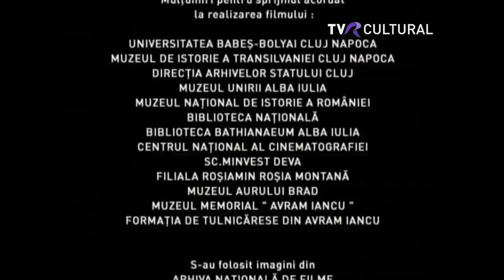Aurul Apusenilor: Apusul aurarilor - Epoca industrială. Secolul 20. Sfârșitul mineritului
Al patrulea episod al documentarului „Aurul Apusenilor”, realizat de Cristina Oancea, difuzat în anul 2006 la TVR Internaţional.

Aurul Apusenilor ne spune istoria mineritului de aur în Munții Apuseni. O poveste care se întinde pe cinci mii de ani, din preistorie până la începutul mileniului nostru, când apare un proiect industrial cu potențial distructiv. Cele patru episoade acoperă tema în linii mari cronologic, istoria aurului, a tehnologiei miniere se întrepătrunde cu istoria neamului și povestea oamenilor, ambele dramatice, pentru că, așa cum ni se spune în film, aurul a adus numai suferință.

Un proiect distins cu Premiul pentru cel mai bun scenariu la Festivalul Internațional de TV de la Bar (Muntenegru) în 2006 și cu Premiul de Regie la Festivalul Ecology & Culture Ochrid (Macedonia).